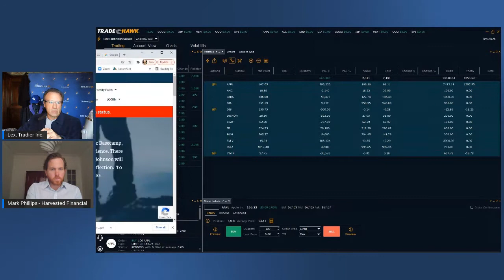TradeHawk 2.0: A Glance at Tradier's Active Options Trading Platform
Mark interviews Lex on TradeHawk 2.0.  This newly revised active options trading platform from Tradier is coming with many bells and whistles.  Tune in to learn more!